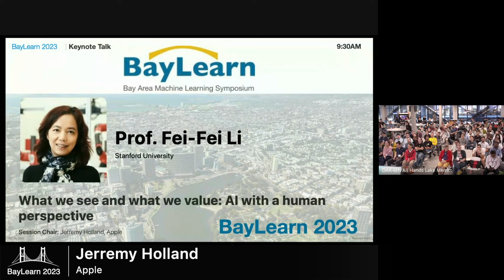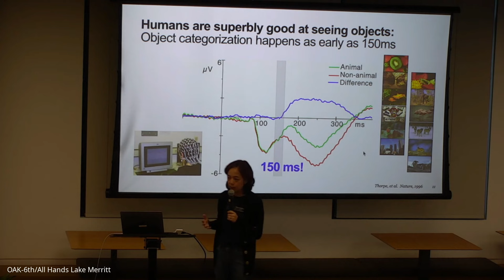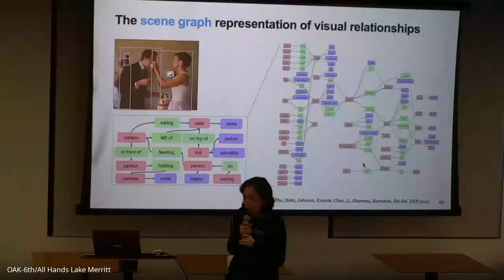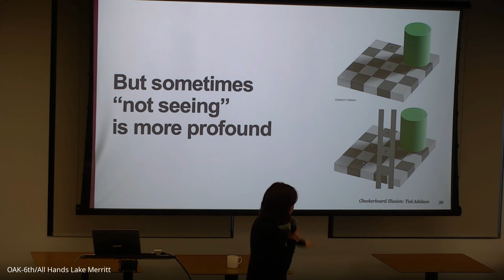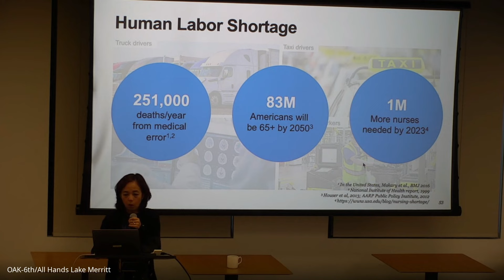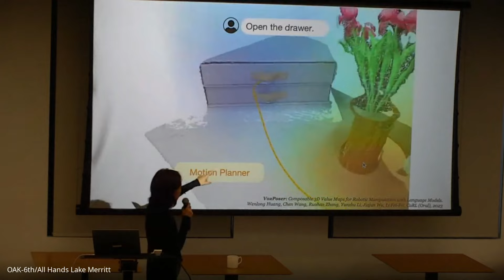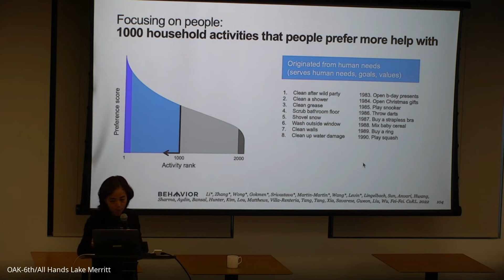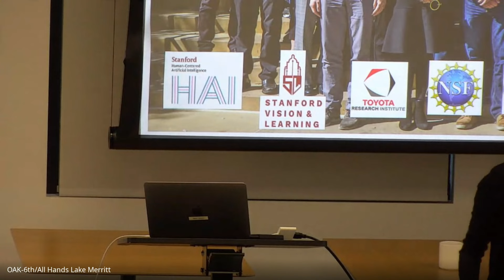BayLearn 2023: Fei Fei Li